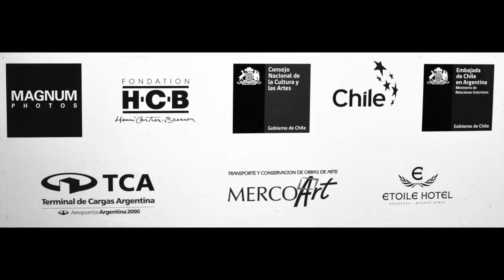Retrospectiva Sergio Larraín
Muestra de fotografía del reconocido fotógrafo chileno Sergio Larraín en el Centro Cultural Borges.. La muestra està producida por Magnum Photos y la Fundación Henri Cartier Bresson, con el apoyo del Consejo Nacional de Cultura y Artes de Chile y el Ministerio de Relaciones Exteriores de Chile a través de Dirac.
Se exhiben 160 fotografías que marcan las distintas etapas de la obra de Larrain y una serie especial de 11 dibujos realizados por él.